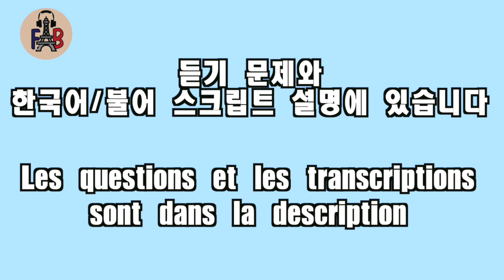#12 B1듣기/CO delf B1: Les robots et les personnes âgées 노인과 로봇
파비앙 선생님의 모든 교재와 사이트를 찾아보세요 ~

Questions/질문:

1. Quel est le sujet de cette émission?
A. Des robots pour les écoliers
B. Des robots pour les seniors
C. Des robots pour les hôpitaux

2. Le journaliste trouve que ces robots sont géniaux lorsqu’ils…
A. servent à aider aux tâches fatigantes
B. donnent une aide psychologique
C. deviennent réalité

3. En général, ces robots servent plutôt à…
A. faire le ménage
B. faire des courses
C. faire passer le temps

4. D’après le journaliste, c’est très utile pour…
A. les gens isolés
B. les personnes déprimées
C. les jeunes en difficulté

5. Quelle est l’opinion du journaliste sur ces machines?
A. c’est une bonne chose
B. c’est artificiel
C. c’est dangereux

6. À cause de ces robots certaines personnes peuvent…
A. moins aller voir leurs proches
B. rendre visite plus facilement à leurs proches
C. se réjouir d’être moins isolées

7. D’après le journaliste, qu’est-ce qui fait le plus plaisir à nos proches?
A. avoir des robots pour les aider
B. pouvoir visiter des musées virtuels
C. qu’on vienne les voir

Réponses: 1. B; 2. A; 3. C; 4. A; 5. C; 6. A; 7.C

Transcription:

Bonjour à tous! Dans notre émission d’aujourd’hui, nous allons parler des robots pour les personnes âgées! Ce n’est pas une nouvelle idée, mais elle est maintenant devenue réalité! Il existe de plus en plus de robots qui aident les personnes âgées, dans les maisons de retraite ou à la maison! Quand ces appareils sont faits pour aider à faire le ménage, porter des choses lourdes, se déplacer, se laver etc… il est impossible de ne pas les trouver géniaux! Ils peuvent faire économiser du temps et de l’argent aux personnes âgées et peuvent aussi retarder l’entrée dans une maison de retraite. Malheureusement, la grande majorité des robots disponibles ne sont pas pour ce type de tâches! Ce sont des robots psychologiques qui aident les seniors à ne pas s’ennuyer et à se sentir un peu moins seuls. Ils peuvent discuter avec les robots, jouer à des jeux et même faire des visites virtuelles de musées ou de parcs. Bien sûr, c’est parfait pour les personnes qui n’ont plus de famille et qui ne peuvent plus se déplacer mais cela pose tout de même beaucoup de questions. Est-ce que ces machines ne vont pas encore plus isoler les personnes âgées? Certaines personnes peuvent penser qu’ils n’ont pas besoin de rendre aussi souvent visite à leurs parents ou grands-parents parce qu’ils ont des robots qui s’occupent d’eux! Pourtant, il ne faut jamais oublier que le contact humain ne pourra jamais être remplacé par des machines ou des intelligences artificielles! Bien sûr, il faut se réjouir du développement de la technologie et de l’aide que cela donne aux seniors mais il faut espérer que les prochains robots seront plus concentrés sur l’aide aux tâches ménagères! Et surtout, il ne faut pas prendre ce développement comme une excuse pour ne pas aller voir nos proches car rien ne les rend plus heureux que de nous voir!

Traduction/한국어 번역:

여러분 안녕하세요! 오늘의 방송에서는 노인을 위한 로봇에 대해 이야기할 예정입니다. 이것은 새로운 아이디어는 아니지만 이제는 현실이 되었습니다! 요양원이나 집에서 노인들을 돕는 로봇이 점점 더 많아지고 있습니다! 이 장치들이 청소, 물건 옮기기, 이동, 목욕 등을 돕는 것은 대단하다고 생각할 수밖에 없습니다! 노인들에게 시간과 돈을 절약시키고, 요양원에 입소하는 것을 늦출 수도 있습니다. 그러나, 대다수의 로봇이 이러한 작업을 위한 것이 아니라는 사실이 안타깝습니다. 대신, 노인들이 심적으로 도움을 받는 로봇들이 대부분입니다. 이들은 노인들이 적게 지루하고 외로워하지 않도록 돕습니다. 로봇과 대화하거나, 게임을 하거나, 박물관이나 공원을 가상으로 방문할 수도 있습니다. 물론, 가족이 없거나 이동할 수 없는 노인들에게는 좋은 방법이지만, 이에 대해 많은 질문이 생깁니다. 이러한 기계들이 노인들을 더욱 고립시키지는 않을까요? 로봇이 노인들을 돌보니, 가족들이 부모님이나 할아버지를 자주 보지 않아도 된다고 생각할 수도 있습니다! 그러나, 우리는 절대 기계나 인공지능으로 대인 관계를 대체할 수 없다는 것을 잊어서는 안됩니다! 물론, 기술 발전과 노인들에게 제공되는 도움에 기뻐할 필요가 있지만, 앞으로 나올 로봇들이 가사일을 돕는 데 더 중점을 둬야 합니다! 무엇보다도, 우리는 이러한 발전을 이용해서 가족을 방문하지 않는 변명으로 사용하지 않아야 합니다. 우리가 가족을 보는 것만큼 노인들을 행복하게 할 수 있는 것은 없습니다!